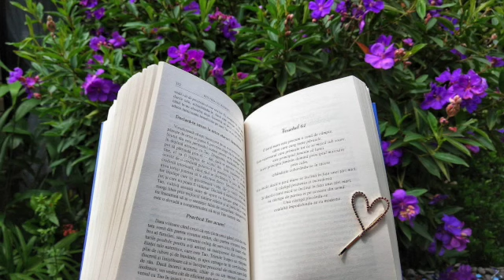Dr Wayne Dyer. Esti ceea ce gandesti. Versetul 61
"Cum sa traiesti impodobindu-te cu modestie."